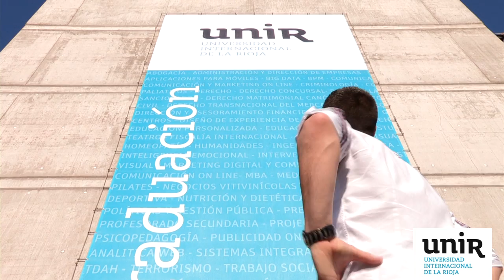Testimonio de Jorge Hernáez, alumno del Máster MBA, promoción de 2015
Jorge Hernáez nos cuenta su experiencia estudiando en UNIR el día previo a su graduación.